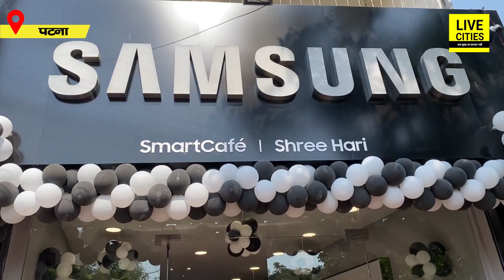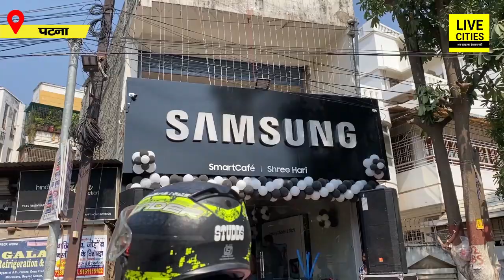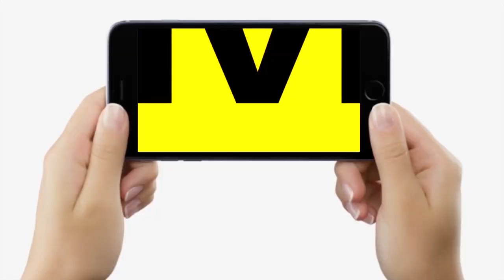Samsung का नया Store खुला Patna में, लाखों का फोन Free में ही, और भी बड़े ऑफर्स, बता रहे Director...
Samsung का नया Store खुला Patna में, लाखों का फोन Free में ही, और भी बड़े ऑफर्स, बता रहे Director... | Bihar News | LiveCities